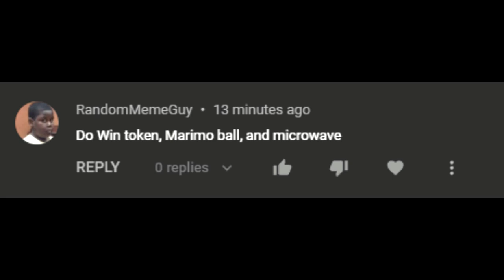Find The BFB Characters: Marimo ball, win token, microwave